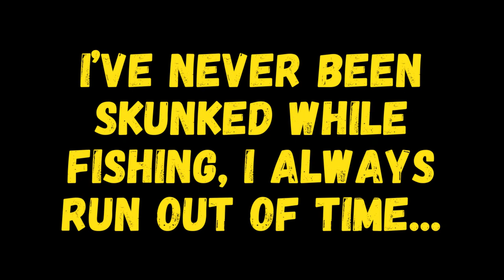Exploring the Rio Grande Gorge: Trout Fishing Paradise in New Mexico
CAMERA: DJI Action 4
FISHING ROD: Shimano Ultra-light
FISHING LINE: 8LBS Mono Fishing Line
POWERBAIT: Salmon Peach
HOOKS: Eagle Claw Treble Hooks
PISTOL PETE
BITE INDICATOR